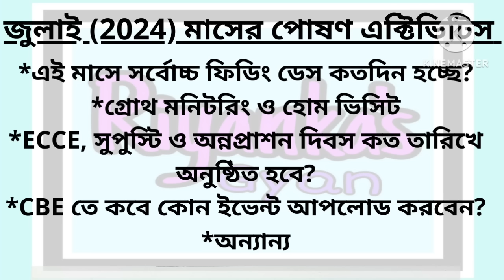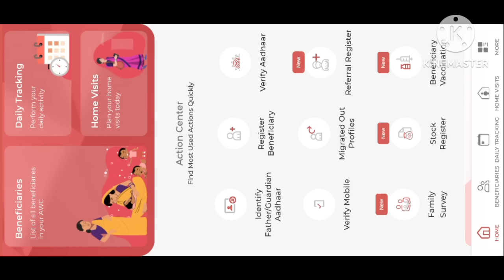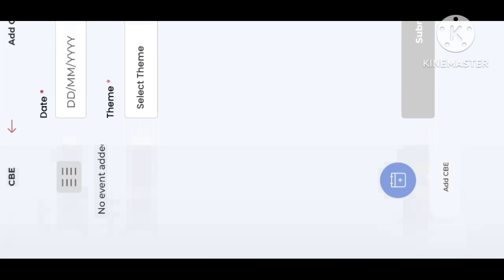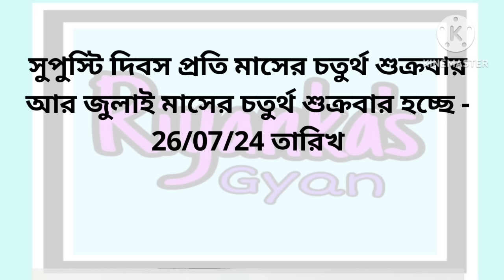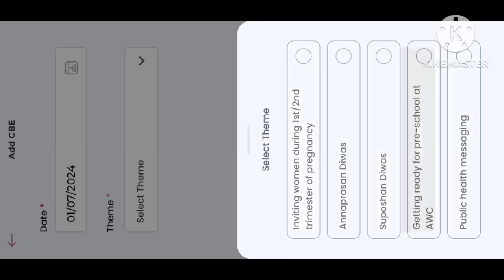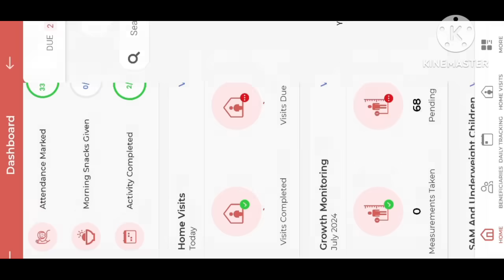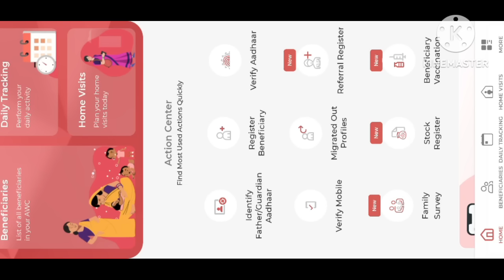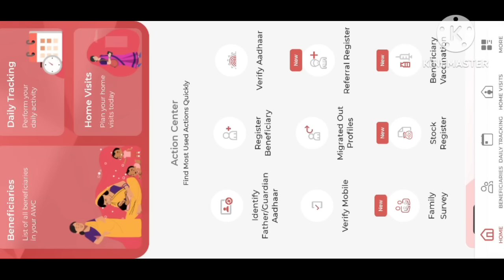⛱️🌦️জুলাই মাসে পোষণ ট্র্যাকারে কি কি কাজ করবেন?ফিডিং ডে,ECCE,সুপুষ্টি দিবস কবে?July Poshan activity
জুলাই মাসে পোষণ ট্র্যাকারে কি কি কাজ করবেন?ফিডিং ডে,ECCE,সুপুষ্টি দিবস কবে?June Poshan activity